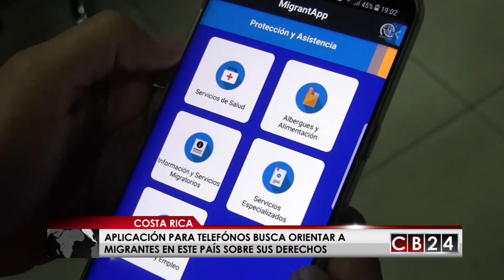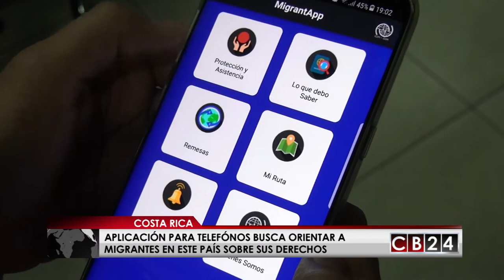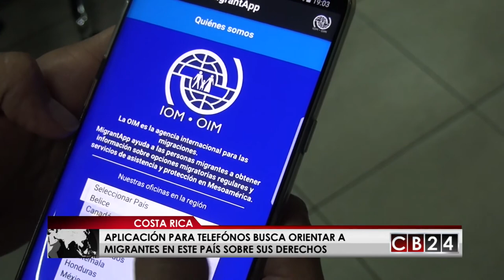MigrantApp, una aplicación de la OIM que ofrece información a la persona migrante en Costa Rica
La Organización Internacional para las Migraciones de las Naciones Unidas; OIM, junto a la Dirección General de Migración y Extranjería; DGME,  de Costa Rica presentaron la nueva plataforma móvil MigrantApp para este país centroamericano.

MigrantApp es la primera aplicación regional de la OIM que ofrece información sobre opciones de migración regular, digna y segura para la protección a los migrantes de los riesgos asociados a la migración irregular como la trata de personas y el tráfico ilícito de migrantes.

La aplicación funciona en teléfonos inteligentes y está disponible en tres idiomas: español, inglés y francés e incluye servicios gubernamentales, privados y de la sociedad civil que dan protección a la persona migrante.